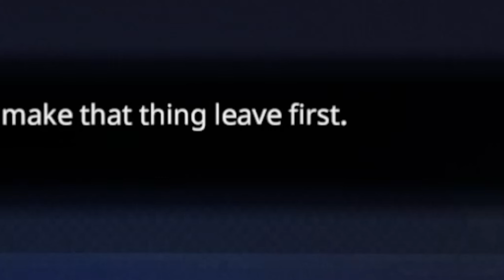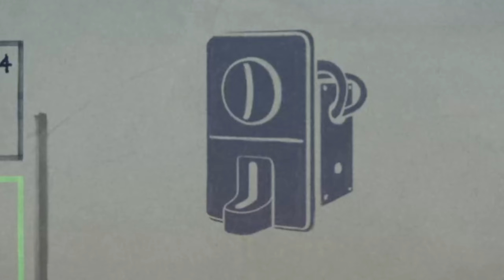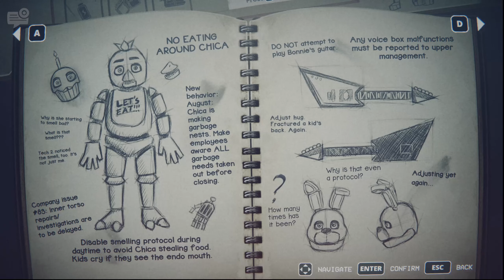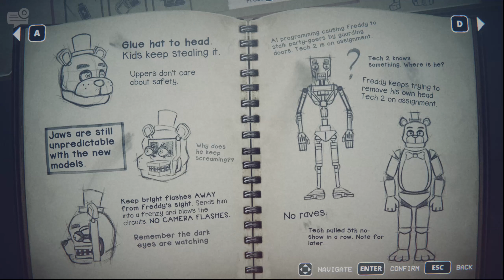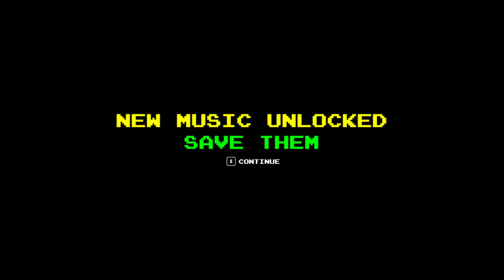THERE IS SOMETHING WRONG WITH CHICA... | FNAF INTO THE PIT Part 2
After getting our "dad" out of the pit we go back into the pit looking for answers and now we have to deal with a very angry chicken...